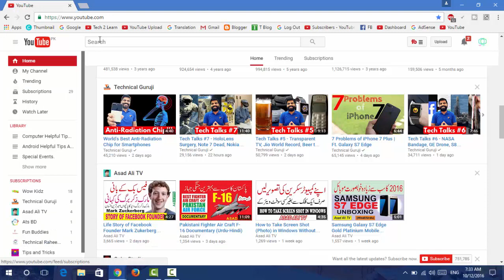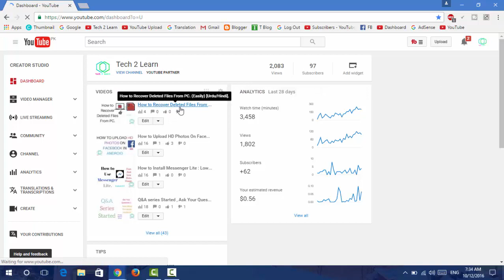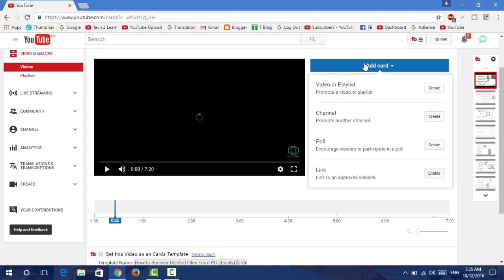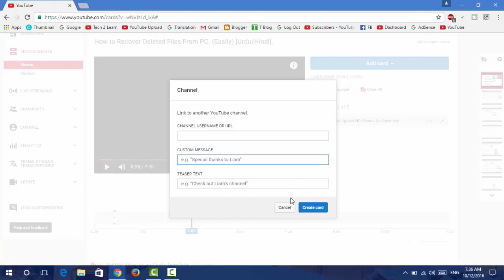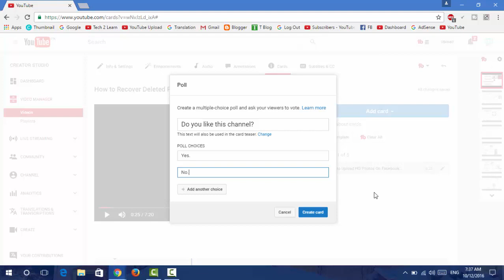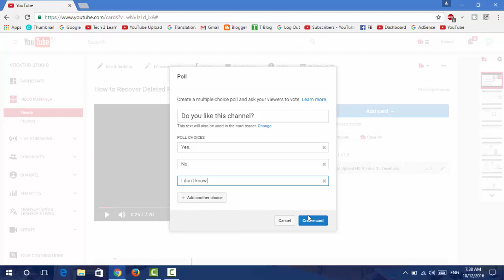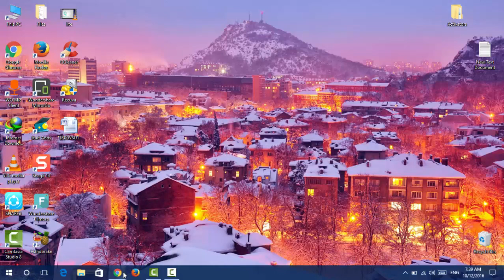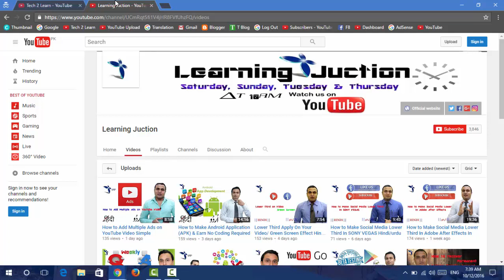How to Add YouTube Card or I pin on Your YouTube Videos Hindi/Urdu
In This video you can learn How to Add YouTube Card or I pin on  Your YouTube Videos Hindi/Urdu